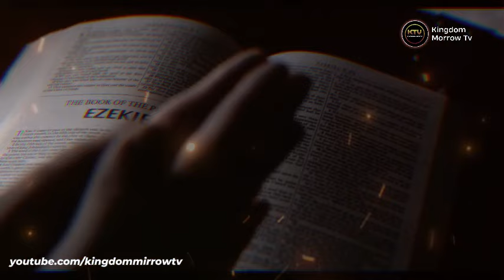ANYTIME YOU STOP HAVING VISIONS AND DREAMS THIS IS WHAT HAPPENED || APOSTLE JOSHUA SELMAN